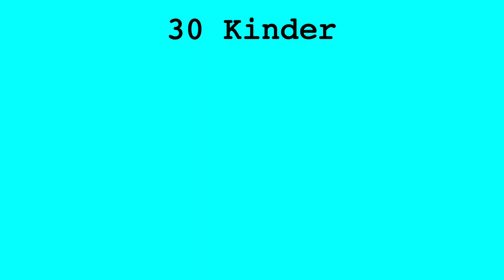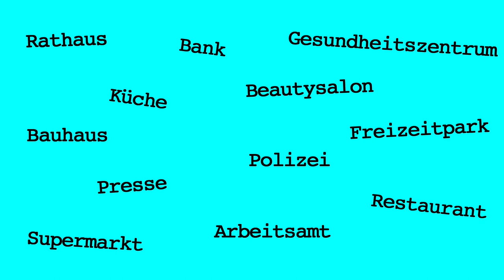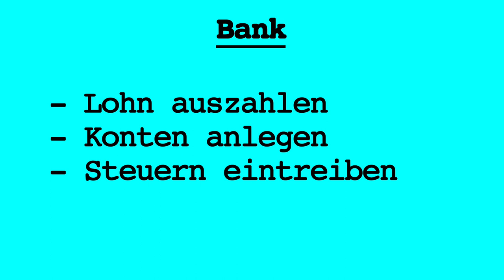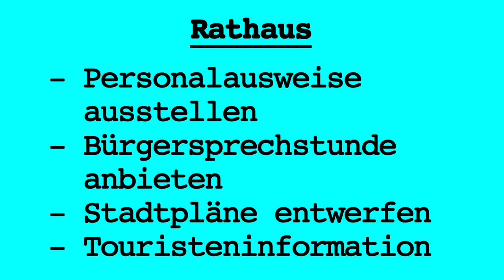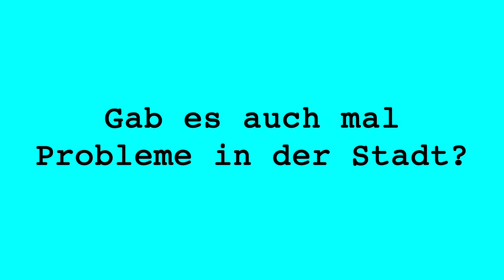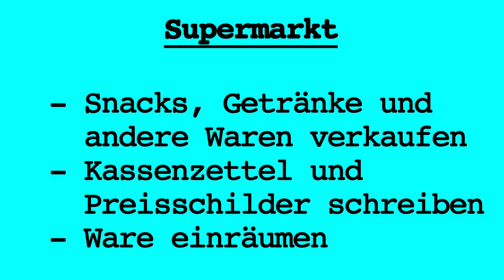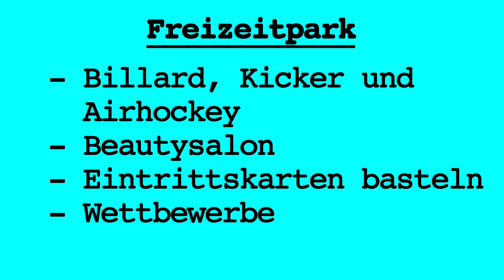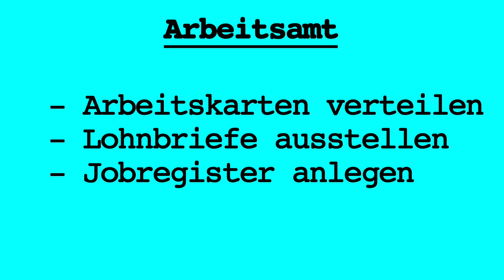Kinderstadt 2017 in Goldscheuer - Ein Projekt des Jugendtreff Badhiesel Goldscheuer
Vier Tage lang findet im Jugendtreff Goldscheuer die Kinderstadt 2017 statt. 30 Kinder sind jetzt die neuen Bürgerinnen und Bürger ihrer selbst erfundenen Stadt "Hogwarts". Natürlich möchten wir euch nicht die Hogwarts-News vorenthalten. Hier seht ihr unseren Film der Kinderstadt 2017. Alles aus Kinderhand...